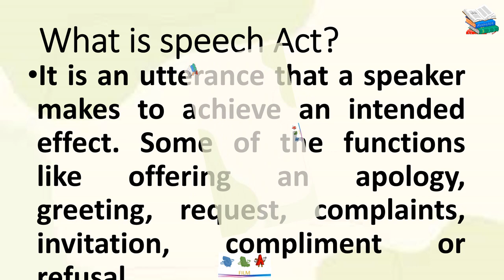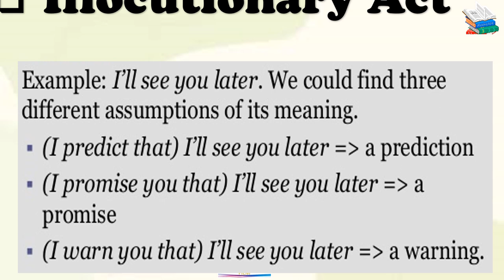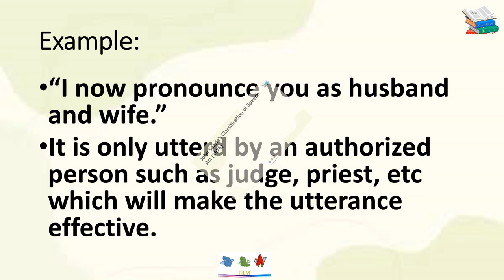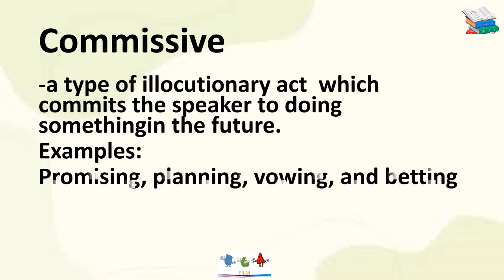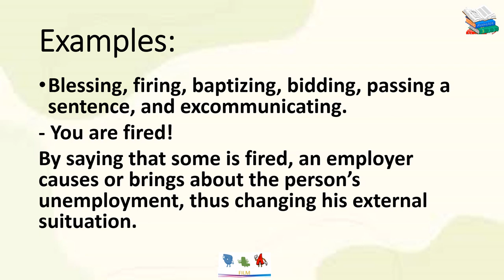Responds appropriately and effectively to a speech act I Oral Communication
EN11/12OC-Ifj-20